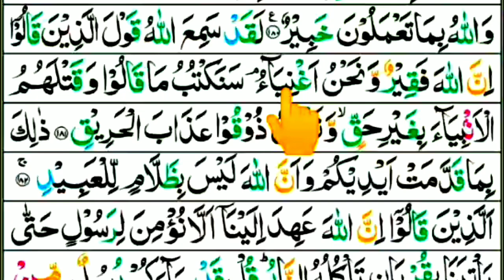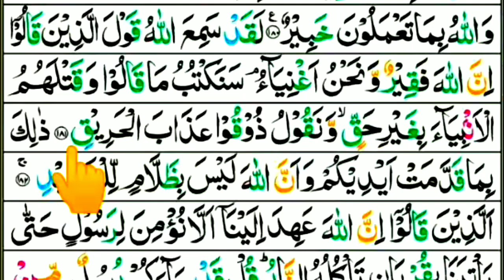Surah Al Imran Ayat Number 181 | Learn Quran Reading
Surah Al Imran Ayat Number 181 Learn Quran Reading Word By Word By Qari Bakht Wali